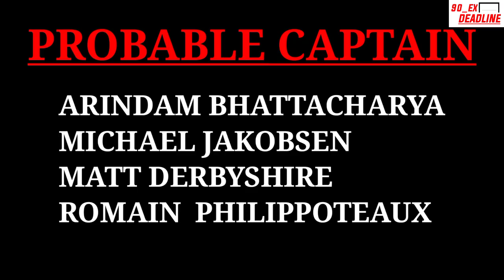NORTHEAST UNITED FC BEST PLAYING XI IN ISL 2022 - 23. IS IT THE CHAMPION FAVOURITE LINEUP? NEUFC.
AIFF

Our Instagram I'd link is-
I create this YouTube channel by facing very difficult & hard work,